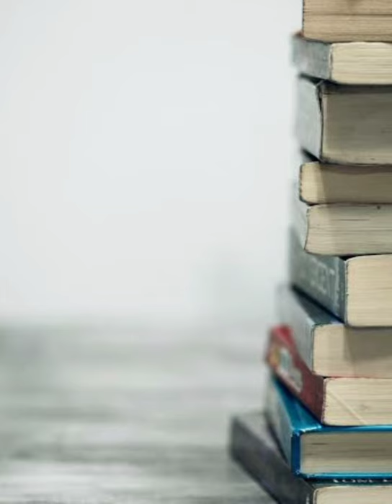mechanism of action of steroid and eatrogen hormone | diff b/w quick acting and lag period hormone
hlo students welcome to diksha study book.

this video is about the reproductive endocrinology and the topic is ⬇️⬇️⬇️⬇️

(a) mechanism of action of steroid hormones
(b) mechanism of genetics and messenger RNA hypothesis..
(d) difference between quick acting hormones and lag period hormones...

for any query you can easily comment me on any video .

diksha study book.
always be ready to help for you students.